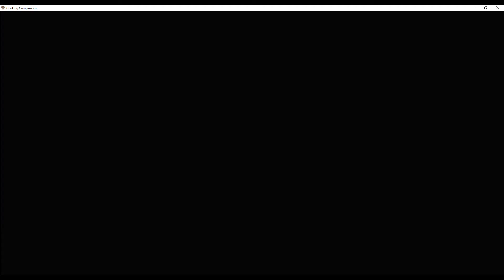Cooking Companion Chef In the Forest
Game all about cooking, that is it, nothing more, stop looking into it,